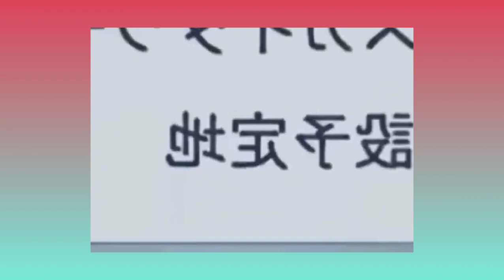DOREMON.New Episode 2023.Doreman Hindi.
Doreman
New Episode